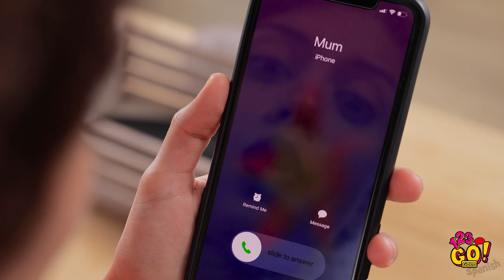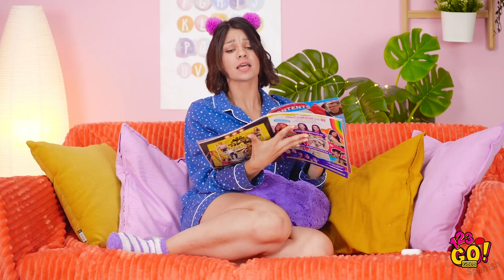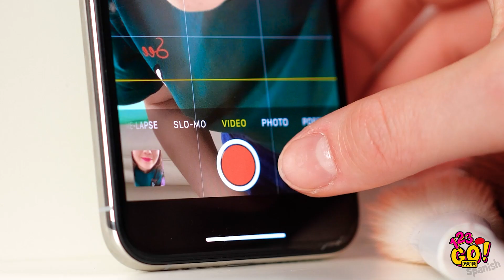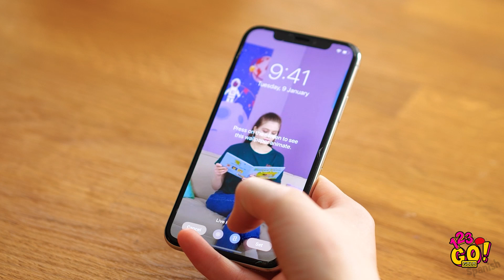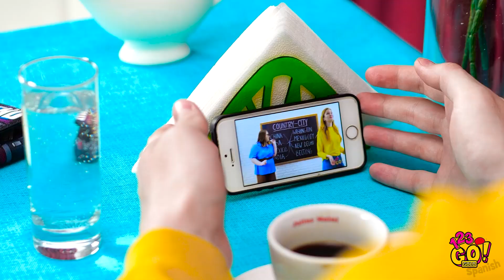¡IDEAS PARA PERSONALIZAR TU IPHONE! || Manualidades originales para decorar por 123 GO! GOLD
¿De pronto sientes la necesidad de personalizar cosas? ¿Quieres destacar entre la multitud? ¡Ahora, en un solo movimiento, puedes personalizar cualquier cosa!

¡Te enseñaremos a decorar tu celular sin esfuerzo usando un simple esmalte de uñas! Además, aprenderás a personalizar el auto de tu mejor amigo, tu ropa ¡y cualquier otra cosa!

¡Oye, es la mejor manera de destacar! GOLD Spanish.

Marcas de tiempo:
00:00 Cómo personalizar un iPhone 11
02:12 Personaliza un auto nuevo. Las mejores ideas para personalizar
04:22 Cómo decorar ropa sin esfuerzo
07:13 Trucos para mejorar tu celular
09:55 Escenas eliminadas graciosas con momentos incómodos